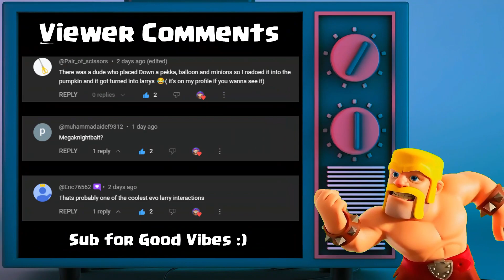CYCLING ᛜHOGᛜ TO MASTER III *PT 51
I'm finally joining the dark side and learning how to play 2.6 hog cycle.  Watch me learn from my mistakes and work my way through the game.  Gameplay from Path of Legends, Trophy Road, etc.

Timecodes
0:00 Sneak Peek
0:08 First Match
2:55 Second Match
5:34 Third Match
8:47 Outro

I stream occasionally on TikTok and Twitch.  Links below✌

Socials:
▷ TikTok ◁ @borednewb

Clash Royale Soundtrack

Intro/Outro Music By: Magiksolo
Future Chill Logo